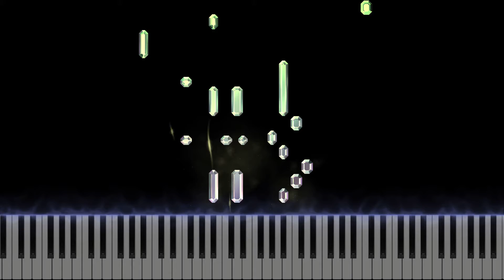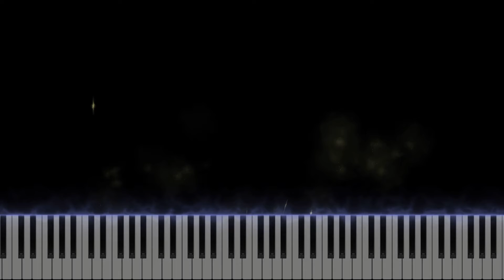Ryacoli - Bagatelle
The new effects fit ryacoli very well imo